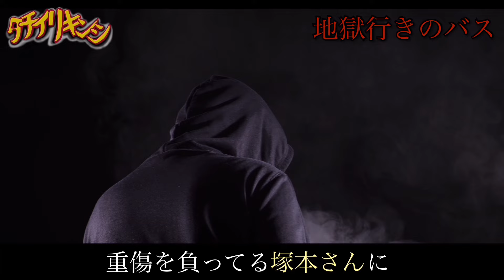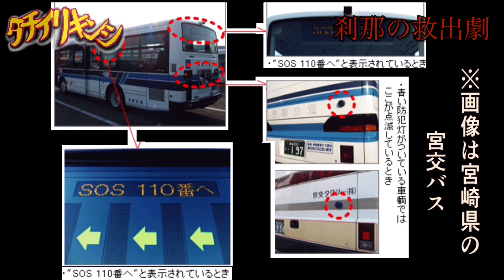西鉄バスジャック事件について【立ち入り禁止】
どもキキョウです！
いつもメイン動画は短くても９分弱くらいの長さにしてるんですが、来週の動画は５分弱くらいの尺で出してみようかと思います
多少短くても出せないよりはいい気がするし・・・🙄
まだ今の時点で次の動画の制作は全く始まってないんですが笑

［このチャンネルの動画は長時間の夜勤終わりの僅かな時間に作成してます。
なので毎日投稿の様な更新頻度の高い投稿は出来ませんが、気長に次の動画を待って頂けると幸いです。
コメント、高評価を頂けるととても励みになります！］

附属池田小事件の犯人「宅間守」はなぜ事件を起こしたのか【立ち入り禁止】

昭和の日本を騒がせた２つの毒入りジュース事件【青酸コーラ無差別殺人事件】【パラコート連続毒殺事件】【立ち入り禁止】

女性として史上3人目 イギリスで最も重い終身刑になったジョアンナ･デネヒーとは【立ち入り禁止】

白暁燕 誘拐○害事件〜台湾史上最悪の事件【パイ・シャオイェン】【タチイリキンシ】

イタリア最大の未解決事件『フィレンツェの怪物』とは【イル・モストロ事件】【立ち入り禁止】

【未解決事件】２０年以上捜査が続いてる世田谷一家殺害事件の犯人を考察する【平成三大未解決事件 立ち入り禁止】

韓国史上最悪の事件「華城連続○人事件」について【韓国三大未解決事件 立ち入り禁止】

【衝撃】韓国のテレビ番組にも出演していた男が起こした恐ろしい事件とは…【実話 立ち入り禁止】

【衝撃】世界一人間を○した動物 チャンパーワットの人喰いトラとは【実話 立ち入り禁止】

【衝撃】韓国三大未解決事件の１つ『カエル少年事件』とは【都市伝説 立ち入り禁止】

【真実】アフリカでアルビノ患者が怯えて暮らしている理由【立ち入り禁止

【衝撃】女優を○したストーカー これはアメリカの法律を変えた事件【事件 立ち入り禁止】

※この動画は過去に起きた事件を元に凶悪犯罪の危険性を訴えて、防犯の為に情報の伝達を目的としており、視聴者を扇動する目的はございません。
※また、動画での惨事や命に関する内容を取り扱う場合は、関係者を冒涜したり、その行動を助長したりするといった意図はございません
※またコメント欄で特定の国や人種を差別するような書き込みはご遠慮下さい